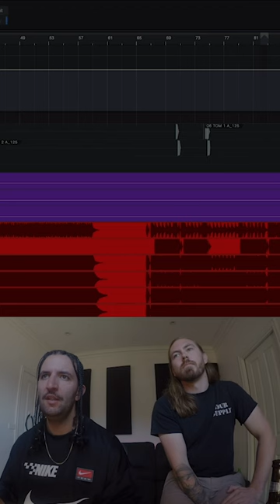Curious as to how @Windwakerofficial created their latest single "The Wall"?